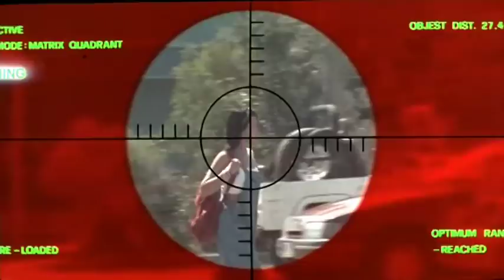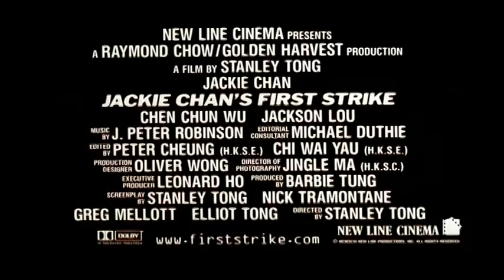90s Week: Jackie Chan's First Strike (Theatrical Trailer)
The World's Most Explosive Action Star Fights For America For The First Time.

In post-Soviet Russia, nothing is as it seems. When members of the Russian Mafia pose as KGB agents to steal a nuclear missile, the CIA calls on martial arts Master Jackie Chan to stop them. Jackie treks the globe-from icy glaciers of the Ukraine to the pristine beaches of Australia-traveling by submarines, stilts and snowboards, encountering man-eating sharks and heart-stopping beauties.

In the air, on the ground, and underwater the stunts are real! There are no stand-ins! No stunt doubles! Chan's authentic action and hilarious heroics make "Jackie Chan's First Strike" one of the most exciting, fun and unique film experiences you'll ever have.

MPAA Rated PG-13 for plentiful action/violence.

Produced by Golden Harvest Company & Paragon Films Ltd. Released by New Line Cinema, an division of Warner Bros. Pictures, an TimeWarner company.